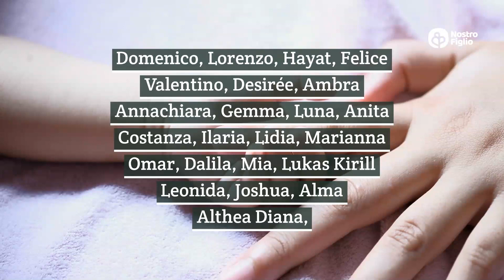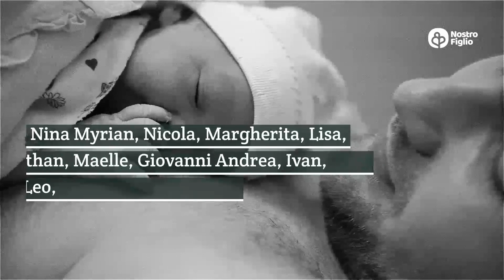I nuovi neonati 2020 ❤️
Il 2020 è stato un anno molto difficile, ma in molte case sono arrivati nuovi bambini ad allietare le giornate. A tutti i nuovi nati della nostra community, un augurio speciale, perché accogliere una nuova vita è sempre un dono fantastico ❤

★ RIMANI IN CONTATTO CON NOSTROFIGLIO E PIANETAMAMMA

Nostrofiglio e PianetaMamma accompagnano le mamme dal momento della gravidanza fino alla crescita e lo sviluppo del bambino. Guide e approfondimenti degli esperti su ogni aspetto della maternità e della vita con i figli.